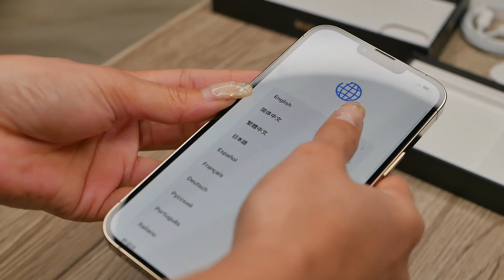VLOGMAS 01: Unboxing iPhone 13 pro max (the most expensive gift I received | Jen Barangan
Finally! I am doing a VLOGMAS! For the past years, I have not committed myself in uploading/creating vlogmas since it demands a lot of time and dedication. This year, I am determined to share to you guys what are the things that excites me during the Holiday Season and the month of my birth. On this first episode, join me as I unbox the most expensive gift I received so far. Check out who gave it to me!
LET'S BE FRIENDS!